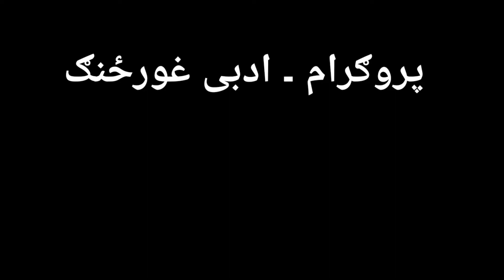new pashto nise poetry by habib abid 2018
new pashto nice poetry by habib abid 2018